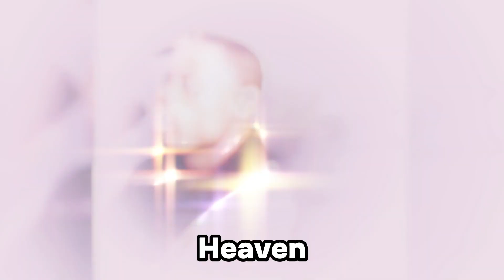Deez Nuts in Different Voices | Deez Nuts meme